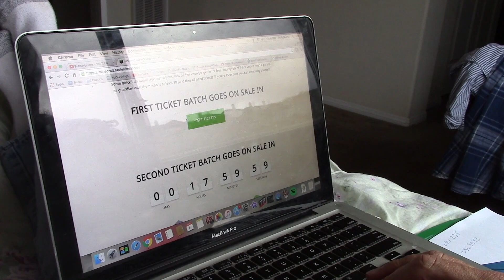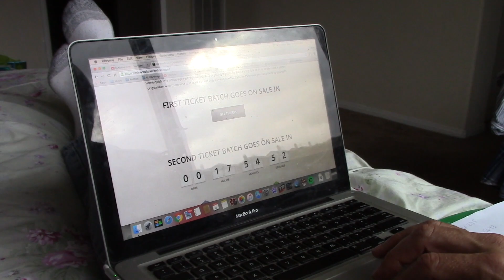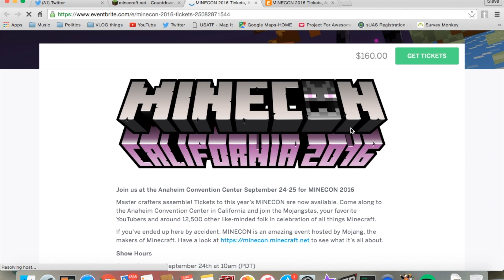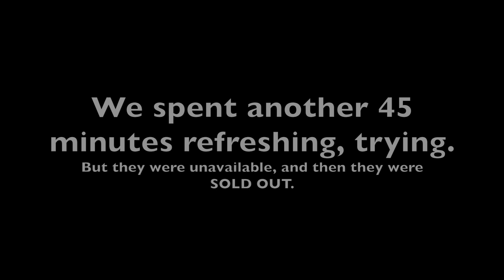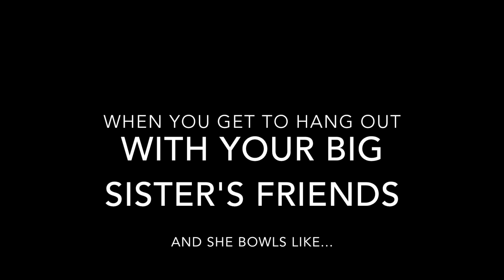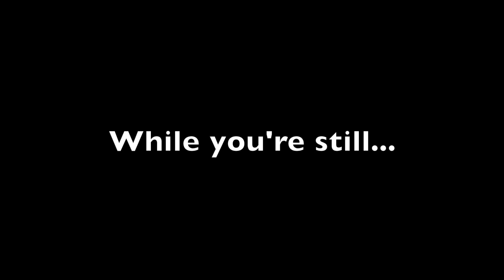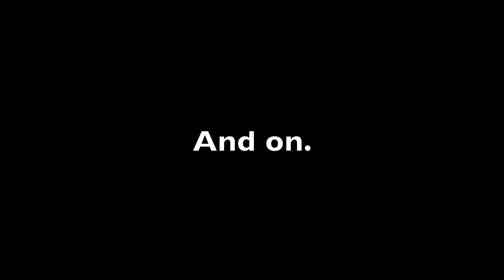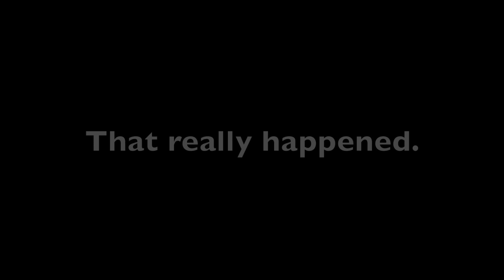Valleys and Alleys 5-7-16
No news about VidCon today. I needed a break!